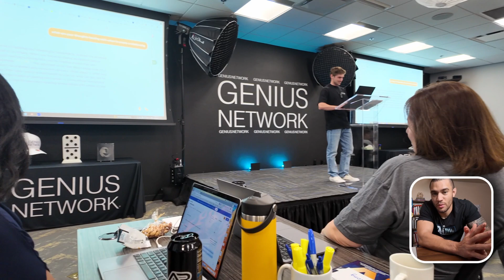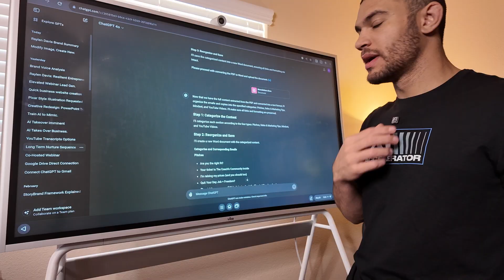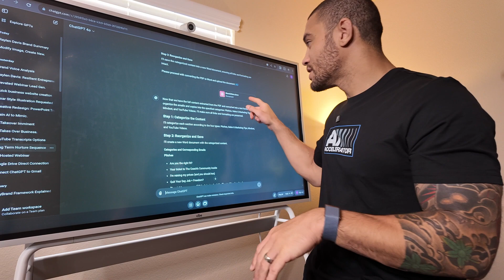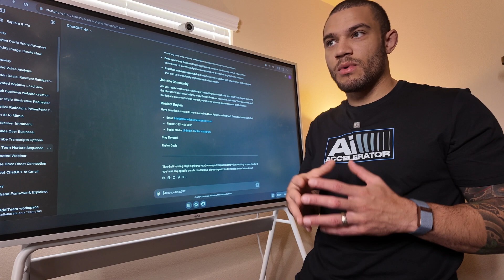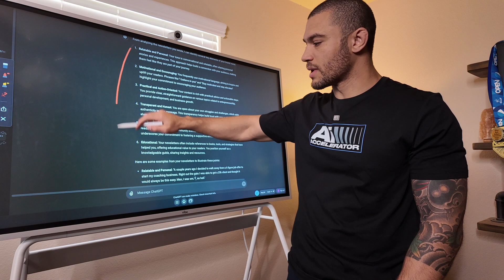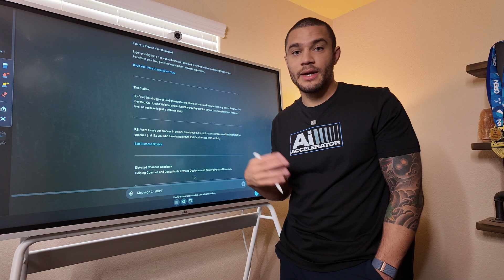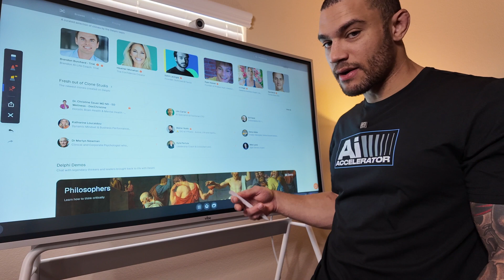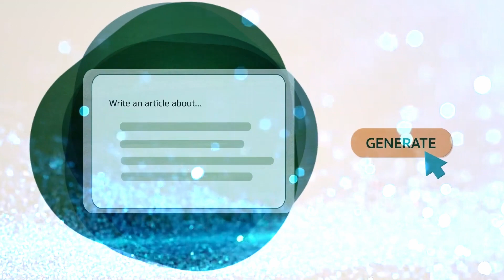How ChatGPT is Revolutionizing Entrepreneurship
In this video, I share my experience attending an in-person AI training at the Genius Network, hosted by entrepreneur Mike Koenigs. During this intensive session, we explored how to leverage AI, specifically ChatGPT-4o, to become better entrepreneurs. From automating mundane tasks to enhancing decision-making processes, AI holds incredible potential to transform our entrepreneurial journeys. Join me as I dive into the key insights and takeaways from the training, and find out if ChatGPT-4o can truly make us better entrepreneurs. Whether you're an AI enthusiast or a curious entrepreneur, this video offers valuable perspectives on integrating AI into your business strategy.